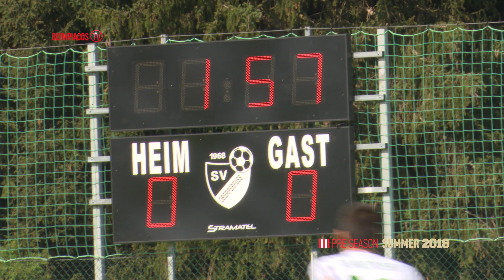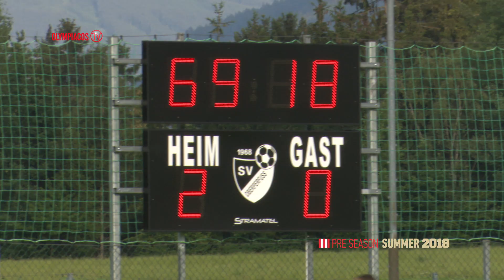Η παρακάμερα του Βάτενς - Ολυμπιακός / WSG Wattens - Olympiacos behind the scenes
Δείτε την παρακάμερα που ετοίμασε το Olympiacos TV, για τον χθεσινό φιλικό αγώνα της ομάδας μας κόντρα στη Βάτενς.